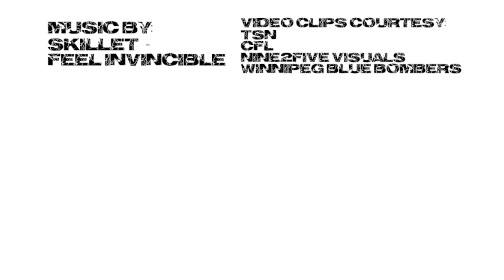Feel Invincible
The Bombers are heading to Calgary to face the Stamps in the Western Conference...  So I thought I would throw one last re-mix video together to pump up the Winnipeg Blue Bomber Faithful!

All footage is not mine.  I only provided the re-edit.
Footage is courtesy of:
CFL (CFL.ca)
Winnipeg Football Club (Bluebombers.com)

 (on behalf of Atlantic Records); CMRRA, Abramus Digital, Capitol CMG Publishing, ARESA, UBEM, BMG Rights Management, and 17 Music Rights Societies